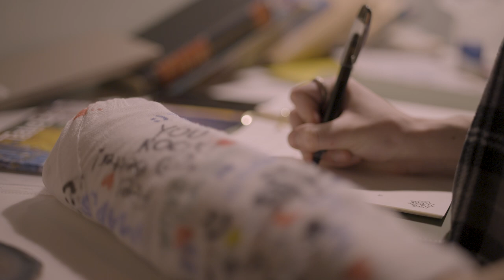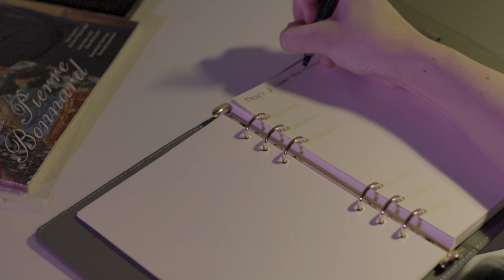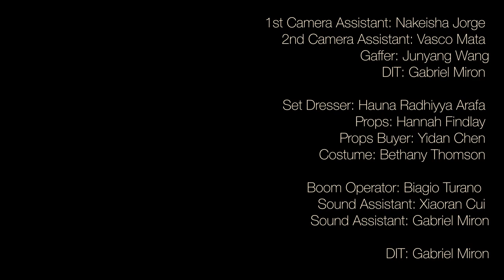The Other Girl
A short film made in London College of communication
Lys Benett - Writer
Thronton Phongsopa - Producer
Madi Morphet - Director
Sam Richards - DOP
Eliza-may Costa Joao - Sound
Chris McGlade - Art director
Elena Sirgedaite - Editor
Amaani Kishver - 1st AD
Ella Adamson - Script editor
Ruby Eleazu - Script Supervisor
Mengdi Wang - Casting Director
Yuxuan Wang - Casting Assistiant
Ellie Jones  - Social Media manger
Fairuz Roslan  - 3rd AD
Matias Sommer -  2nd AD
Yidan Chen - Props buyer
Biagio Turano - Boom Opertator
Xiaoran Cui - Sound assistant
Junyang Wang - Gaffer/Spark
Gabriel Miron - DIT
Vasco Mata - Camera assistiant
Yaqi LI - Location Marshall
Jeremiah Clark - SMM assistiant
Bethany Thomson - Costume disigner
Laura Lopez - Hair and make-up
Hannah Findlay - Props master
Hauna arafa - Set dresser
Nakeisha Jorge - Camera operator
Bowen Yu - Production manager
Jing Gao - Sustainability manager
Dana Cao - Location manager

Our amazing actresses 💗